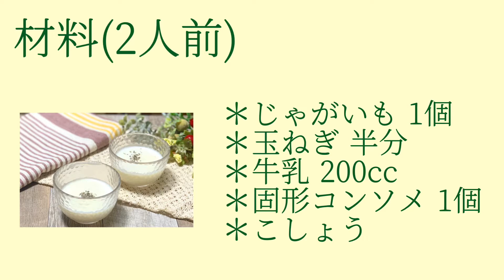【冷たいスープレシピ】10分で火を使わず「じゃがいも冷製スープ」を管理栄養士が作ります！｜レンジレシピ｜牛乳レシピ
管理栄養士みねこが作る！簡単料理チャンネルへようこそ♪
今回は、火を全く使わない！10分で作る冷製じゃがいもスープを作っていきます！

＊じゃがいも
＊玉ねぎ
＊コンソメ
＊牛乳
＊塩コショウ
＊ミキサー

☆お料理や献立にお悩みの方へ☆

◆YouTubeは毎週水・日　21時更新！！
「簡単・おいしい・栄養〇」レシピや管理栄養士の日常の食事をお届けしています♪

◆5日間で、時短のコツと栄養バランスをマスターできる！
「時短バランス献立無料メールレッスン」開催中♪

☆永吉みねこプロフィール☆

フリーランス管理栄養士

\忙しい女性を献立ストレスから解放/をテーマに
「やさしい献立&料理レッスン」を主催。
簡単でおいしく、栄養も◎なレシピをお伝えしている。

3歳から料理をはじめ、大学でも調理学を専攻し、
大手コンビニエンスストアやメーカーでのメニュー開発を担当した経験より
無駄のない時短料理や野菜料理を得意とする。

また今まで学んだ料理の知識を詰め込み、「料理の自信をつける」た
めの料理の基礎レッスンも開催。

のべレッスン受講者は500名以上、レシピ開発数は1,300位以上になる。

女性セブン、クックパッド、macaroni等　レシピ提供記事執筆も多数。